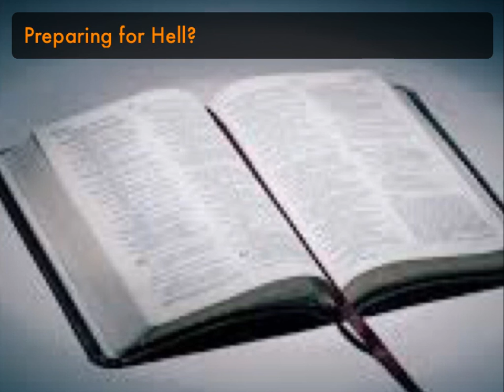Preparing for Hell?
Let us get into the Word, find out the will of God and depend on His Spirit to help us obey it. We can and we will make it to heaven for eternity by the grace, mercy and power of God. Don’t write yourself off for any reason. Don’t prepare your mind for an eternity in hell. Nothing can prepare anyone for what lies in hell. Have faith in God and prepare for heaven.